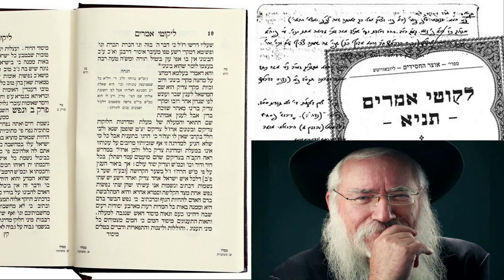Tanya: Chapter 17 - It's Easy?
To join the online community and for weekly live webinars please
For information on upcoming events and to join the email list please

Start online college today!